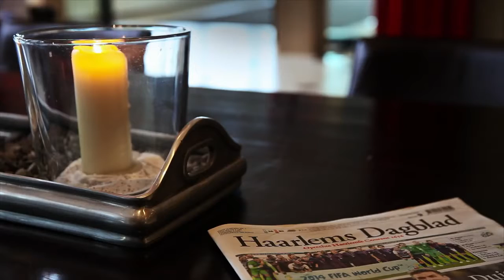Vergaderlocatie Haarlem - Van der Valk Hotel Haarlem